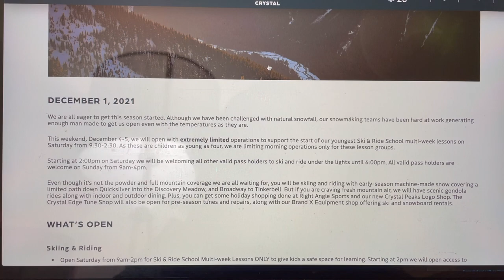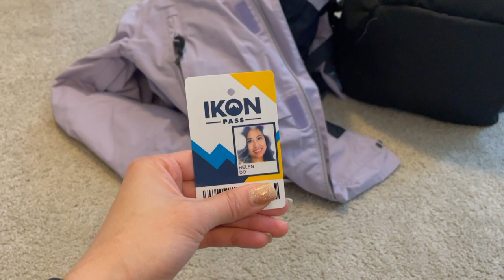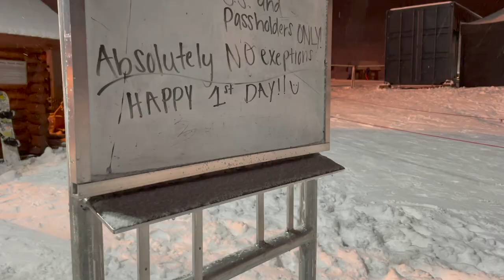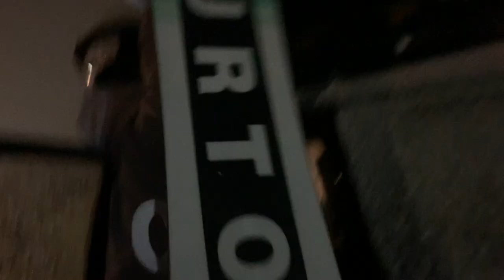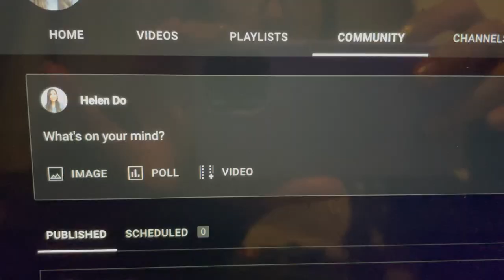I KIDNAPPED my sister & took her snowboarding for 1 HOUR *CRYSTAL MOUNTAIN* Vlogmas Day 4 Helen Do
Hi everyone! Happy Vlogmas Day 4. Today was opening weekend for snowboarding. I couldn't miss out on the opportunity to kidnap my sis & take her with me, check it out! We went to Crystal Mountain & had so much fun!